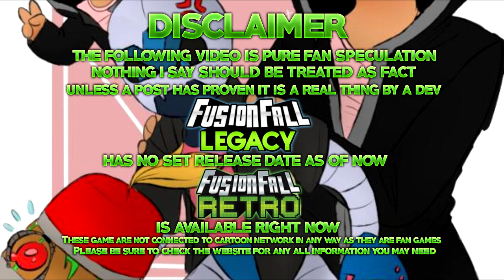ʂσɱҽƚԋιɳɠ ιʂ ɯɾσɳɠ ɯιƚԋ ƚιɱҽ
Ẉ̸̣̯̦͉̗̮͛͆̂̓̔͠h̴̨̞̯̞͐̎̈̀á̴̫͎̱̗̺̖͕̓t̷͚̳͝'̸̢̨̢͈͈̯̙̹̤̭̀̽̃̂̈́͌͝s̵͖̒̅̎̑̇̽̅̚͝͝ ̶̡̘̖̦̮͙͋͂̿̇̓̏̃̂̈́͘g̴̨͇͖̞̖͖͑̈̅̾͛͗̊͊ŏ̷̧̧̤͓̮̮̀̔̇̌͜i̶̢̦̫̳̊̈́̒͠͠n̵̞͓͎̰͒̏̾̀̑̈́̑ͅg̸̛̫̝̜̼͗̊̑̓̀̋̎͌ ̴̧͖̺̫͖͇̠̼̻̙̒̍̋̈́́̓̀͊ò̶̡̧̧̪̲̦͙̫̙̐ṇ̸̤̬͙̦̦̓̏́̓͘͝ ̶̭͙̗̫͕̱̹̏̐̉̑̆̓̏̕̚m̷̫̭̦̠̩̯͇̥̅ÿ̵̖̗̺̞̖̠̫̙̗ ̶̬̭̱͖͇̭̞̯͖̎̓̓̓̿̐͋͠͠͝M̷̡̘̫͙̳͓̙͙̦̊͌̍͒͘͘͠á̶̼̬̺̲̰͇̻̯͂̎̄g̵̯̬̽̋́̆́͊̋̕͘͠ḯ̵̢̃̌̒͛̊c̵̟̻͉͈͋͂̈́͒̈́̈̆͘a̸͖̬̤͈͉͔̐̒l̸̺̈̏ ̶̧̡̹̜̳̟̱̱̼̊͛͝A̸̬͖̤̼̜̻͙̾̌̋̈̃̾̾̃̆͜p̸̢̪̣̭̟͍͗͝p̶͕̃̑ŕ̵͔̬͖͆͛͠͝ȅ̵̛̛̱̯̠̜͕̙̳̭̃́̎̎͒͘ņ̵̢̤̺͓̮̝̝͍̙̾̽͋̉̚͝t̵̻͚̍ǐ̶̧̡̖̣̭̤̖̙̗̿̾̓́c̸̳͈̜̗̭̰̖̻̋͛e̶̡̳̬̤̭͗͒̀̆s̸͖̝̽̒̃̍͂̒́͠?̴̨̗̖̩̻͉͕͗̑͋̐̇̌̓̍̋̓͜ ̷̢̤̬̮̗̗̯͐̿̆̿͋͂̄̆͜